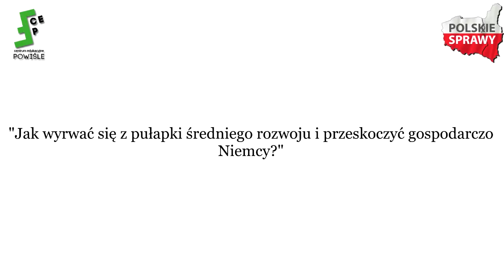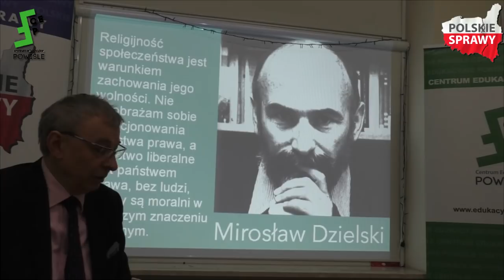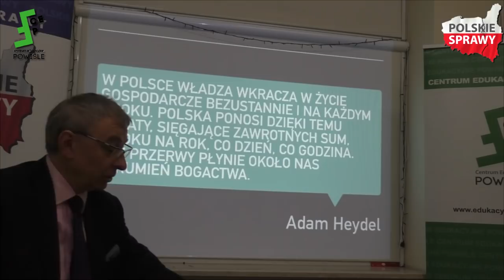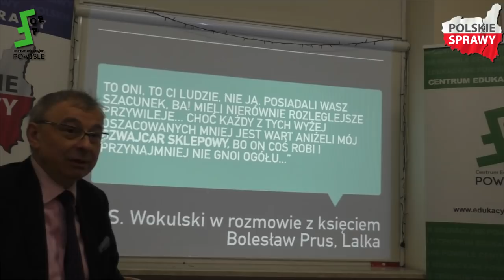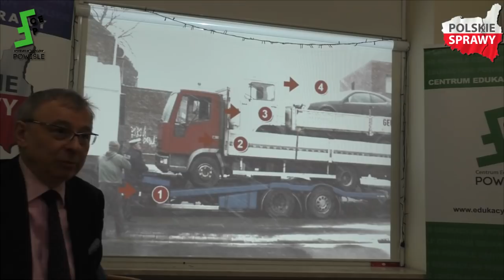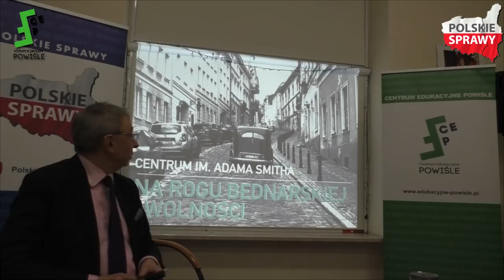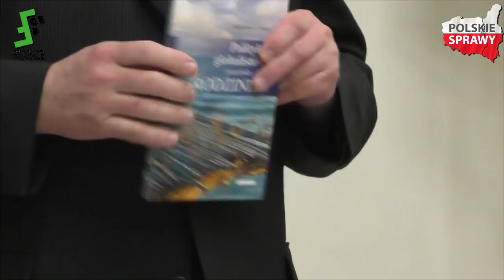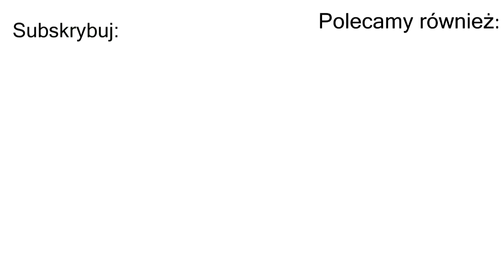"Jak wyrwać się z pułapki średniego rozwoju i przeskoczyć gospodarczo Niemcy?" - Andrzej Sadowski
"Jak wyrwać się z pułapki średniego rozwoju i przeskoczyć gospodarczo Niemcy?" - Andrzej Sadowski - 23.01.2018, Warszawa